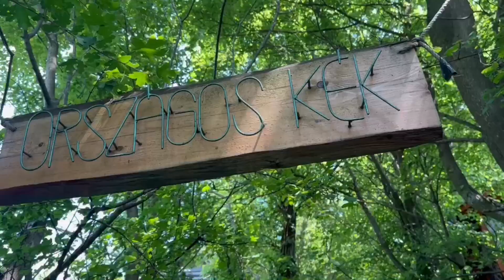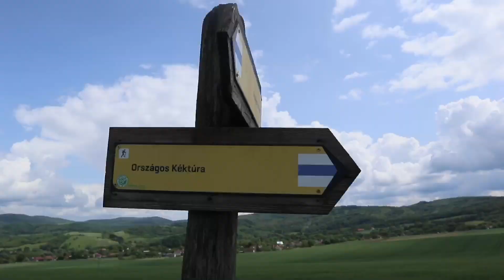MINDEN KEZDET NEHÉZ | 72 nap az Országos Kékkörön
Elindultam a 2550 kilométeres Országos Kékkörön. A Hármashatár-hegyről indulva a kezdeti nehézségeket és a saját határaimat egyaránt megpróbálom átlépni, miközben lavírozok a túra, az emelkedők és a doktori feladataim között – így telt az első tíz napom a Kékkörön.

A 2550 dokumentumfilmet a Túracucc és a Deuter támogatta kölcsönzött felszereléssel.

A Magyar Természetjáró Szövetség a Kéktúra merch termékekkel, az Aktív- és Ökoturisztikai Fejlesztési Központ és az Aktív Magyarország pedig szállásokkal támogatta a projektet.